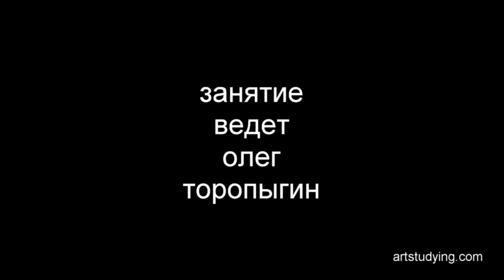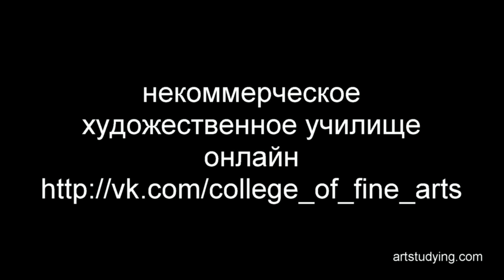Сидящий новгородец Хв. Обучение рисунку.Фигура. 111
Завершение рисунка.